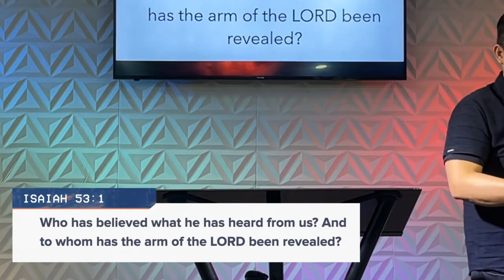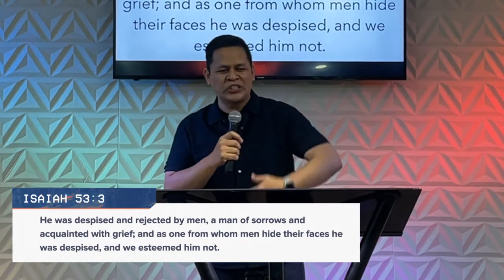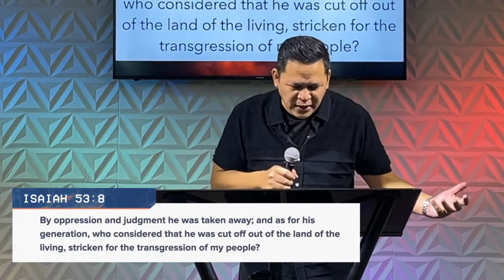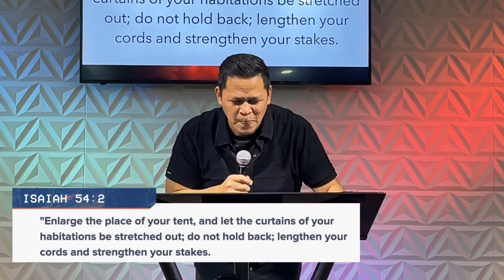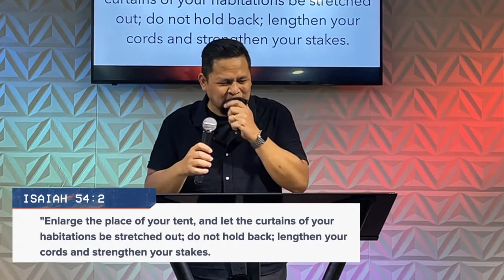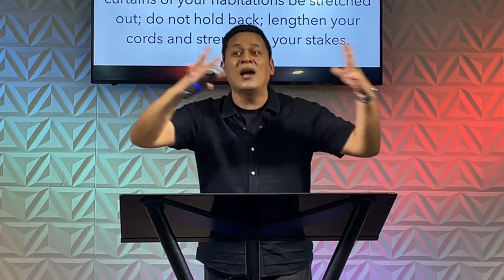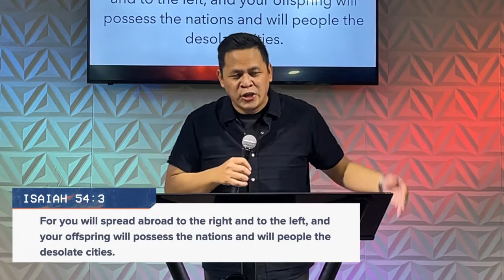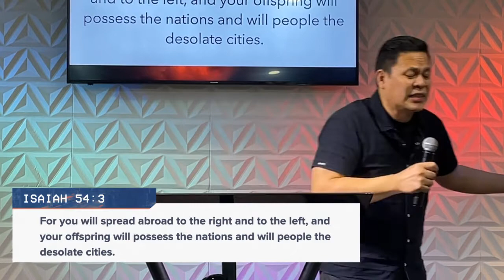His Pain, My Gain | Pastor Zab Panimdim | Victory Talisay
00:08 - Resurrection Sunday
01:59 - The Power of Jesus Sacrifice
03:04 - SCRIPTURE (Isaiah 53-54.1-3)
14:01 - His Pain, My Gain
18:37 - Christ bore the pain for us to live
19:25 - it’s now time for us to sing
42:58 - "We will invade and revive the d...
44:33 - "Christ's suffering makes us...